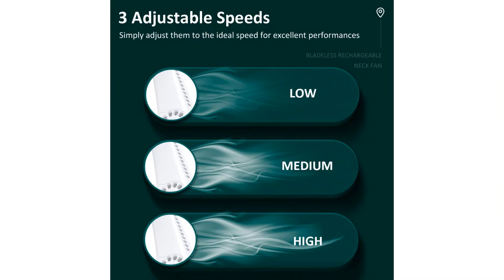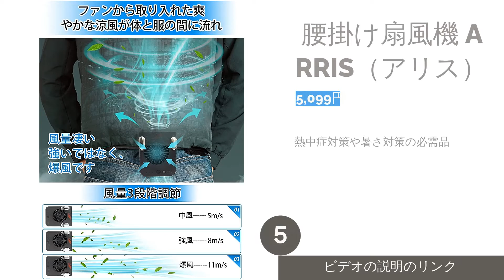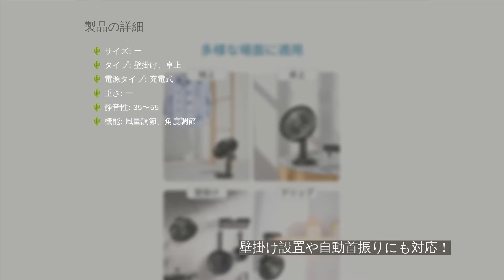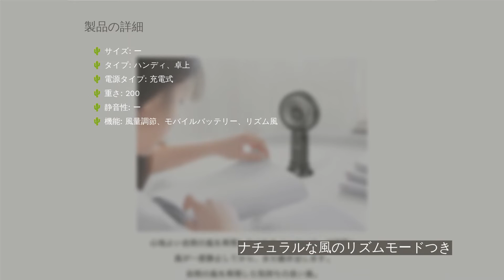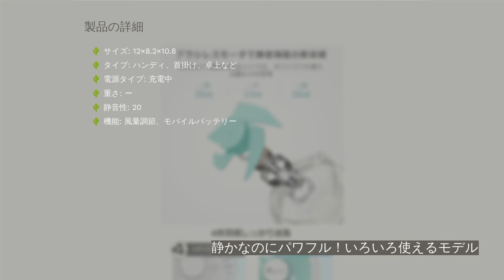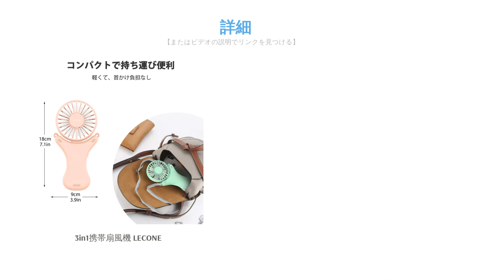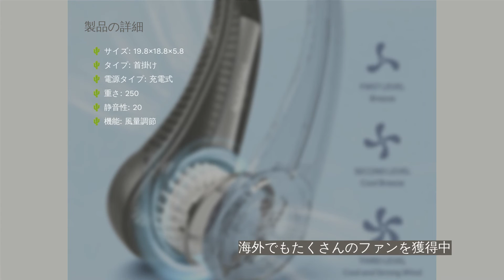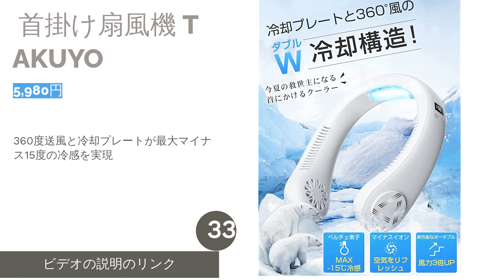携帯扇風機のおすすめ人気ランキング33選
00:00 はじめに
00:32 #1 -  テーブルアロマファン LADONNA（ラドンナ） 【3,748円】
01:07 #2 -  パーソナルファン Panasonic（パナソニック） 【3,100円】
01:37 #3 -  PIERIA スリムコンパクトファン DOSHISHA（ドウシシャ） 【2,999円】
02:07 #4 -  携帯扇風機 Dreamegg 【2,999円】
02:38 #5 -  腰掛け扇風機 ARRIS（アリス） 【5,099円】
03:11 #6 -  USB扇風機 Lifeholder（ライフホルダー） 【2,880円】
03:41 #7 -  USB扇風機 KEYNICE（キーナイス） 【1,880円】
04:13 #8 -  USB扇風機 KEYNICE（キーナイス） 【2,384円】
04:46 #9 -  卓上扇風機 VENKIM 【1,999円】
05:18 #10 -  卓上扇風機 SmartDevil（スマートデビル） 【2,599円】
05:52 #11 -  FRAIS ハンディファン マーブル Francfranc（フランフラン） 【2,522円】
06:22 #12 -  携帯扇風機 Jacess 【2,288円】
06:51 #13 -  ブレードレスファン MiXXAR 【1,259円】
07:21 #14 -  ポータブルミニファン KEY NICE（キーナイス） 【2,680円】
07:50 #15 -  ミニファン Funme 【1,999円】
08:21 #16 -  スタンド付きハンディファン RHYTHM（リズム） 【2,630円】
08:54 #17 -  スタンダードハンディファン ELECOM（エレコム） 【2,073円】
09:25 #18 -  5in1 携帯扇風機 URHARBOR（ウルハーバースタイル） 【3,980円】
09:59 #19 -  ミストハンディファン YAMAZEN（山善） 【2,377円】
10:30 #20 -  手持ち扇風機 ‎Suruid 【2,999円】
11:02 #21 -  首掛け扇風機 Bestore（ベストア） 【2,880円】
11:35 #22 -  3in1携帯扇風機 LECONE 【1,999円】
12:07 #23 -  MAGICOOL マイファンモバイル 大作商事 【1,390円】
12:39 #24 -  携帯扇風機 HandFan（ハンドファン） 【2,699円】
13:12 #25 -  首掛け扇風機 DesertWest（デザートウエスト） 【7,999円】
13:47 #26 -  ウェアラブルファン BRUNO（ブルーノ） 【3,080円】
14:17 #27 -  首掛け扇風機 Kenuo 【3,880円】
14:47 #28 -  エアフロー付きブレードレスネックファン TRILINK 【3,500円】
15:18 #29 -  首掛け扇風機 PenKou 【2,199円】
15:50 #30 -  ダブルファン ver.2.0 SPICE OF LIFE（スパイス） 【1,729円】
16:23 #31 -  ネッククーラー&ヒーター Kogeegoo 【2,980円】
16:52 #32 -  首掛け扇風機 Joyhouse（ジョイハウス） 【3,580円】
17:28 #33 -  首掛け扇風機 TAKUYO 【5,980円】
17:59 エンディング

暑い日に便利な携帯扇風機。定番のハンディタイプのほかに首掛けタイプ、ミスト付き、手を挟む危険がない羽なしタイプなど数多くのタイプがあり、どれを選べばよいか迷ってしまうこともあるでしょう。ここでは、携帯扇風機の選び方やシーン別のおすすめタイプなどをご紹介。人気商品と合わせて参考にしてください。